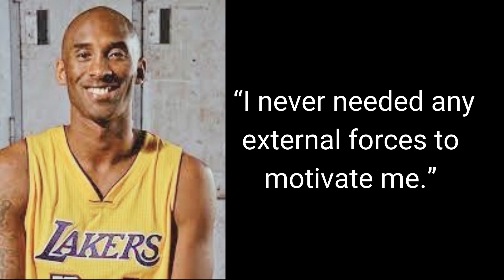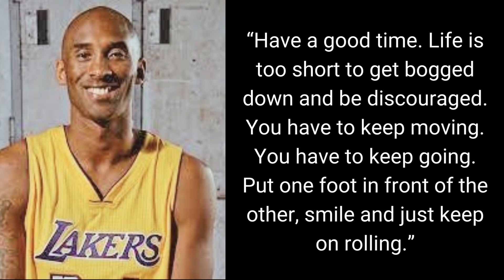How to overcome every challenge in life| Learn from Kobe Bryant motivating quotes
Kobe Bryant is a five-time NBA Champion, two-time Olympic Gold Medalist, and Oscar winner.